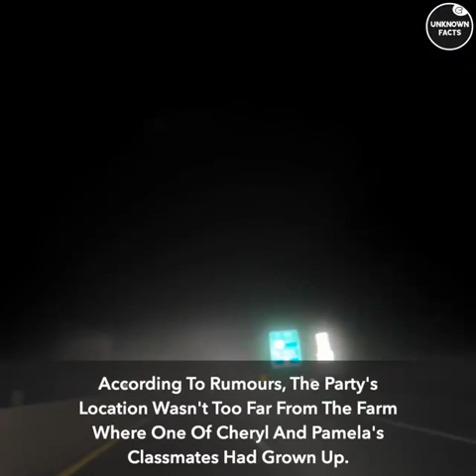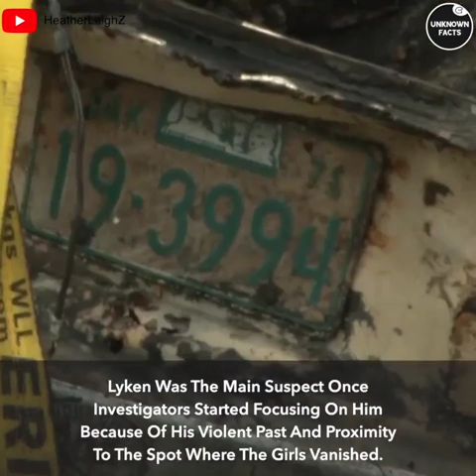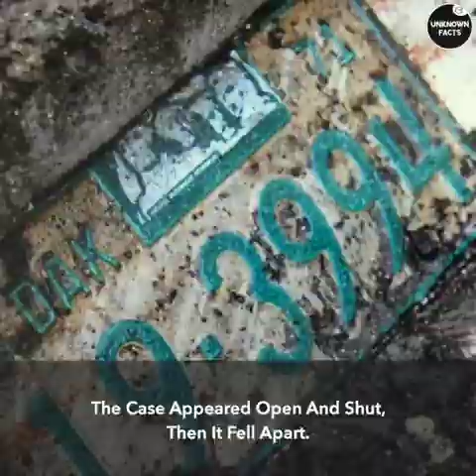Two girls go missing for 40 years,then someone spots a suspicious car!